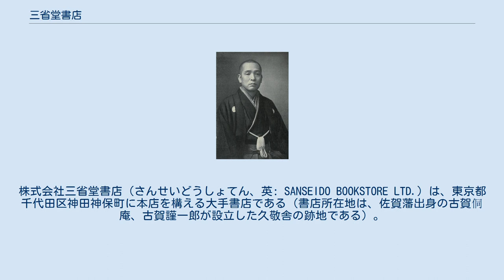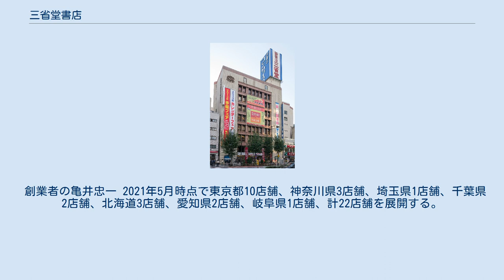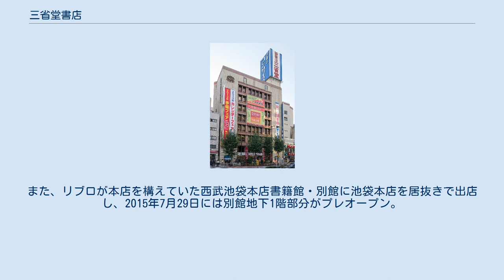三省堂書店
株式会社三省堂書店（さんせいどうしょてん、英: SANSEIDO BOOKSTORE LTD.）は、東京都千代田区神田神保町に本店を構える大手書店である（書店所在地は、佐賀藩出身の古賀侗庵、古賀謹一郎が設立した久敬舎の跡地である）。
 日本各地および、かつてはアメリカにも店舗を展開し、紀伊國屋書店や丸善と並ぶ老舗の大手書店チェーンである。
外商やフランチャイズ店舗も存在する。
神保町本店は地域最大の規模を誇り、ランドマーク的存在ともなっているほか、電子書籍の店頭販売も実施されている。
 「三省堂」という店名は『論語』学而篇の一節「吾日三省吾身（われ日にわが身を三省す）」から取って、早稲田大学創立者の大隈重信が初代社長に送った、というエピソードがある。
 出版社の三省堂は、三省堂書店の出版事業部が1915年に独立したものだが、1974年以降は両社に直接の資本関係はない。
 創業者一族の亀井家は、ソニー創業者の盛田昭夫と縁戚関係にある。
 創業者の亀井忠一 2021年5月時点で東京都10店舗、神奈川県3店舗、埼玉県1店舗、千葉県2店舗、北海道3店舗、愛知県2店舗、岐阜県1店舗、計22店舗を展開する。
このうち神田神保町（登記上の本店所在地）、池袋（西武池袋本店内）、名古屋（タカシマヤゲートタワーモール）の店舗をそれぞれ「神保町本店」「池袋本店」「名古屋本店」と称している。
 関西では京都府1店舗、天王寺ミオにある大阪府1店舗（ステーショナリー天王寺という文具専門店）あったが、京都店は2018年6月17日、ステーショナリー天王寺は同年7月31日を持ってそれぞれ閉店したため、関西から撤退している。
かつてはアメリカに5店舗あったが、全て閉店となっている。
 2011年7月21日には、書店空白地帯であった北海道留萌市の市民らからの要望に応え、人口30万人を出店目安にしてきた三省堂書店としては異例ながら同市への進出を決定。
新店舗「留萌ブックセンター」を出店している。
また、リブロが本店を構えていた西武池袋本店書籍館・別館に池袋本店を居抜きで出店し、2015年7月29日には別館地下1階部分がプレオープン。
同年秋に書籍館部分がオープンし、同年12月6日にグランドオープンした。